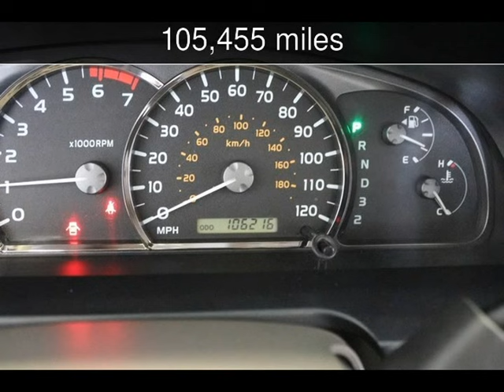2005 Toyota Sequoia SR5 Used Cars - Virginia Beach,Virginia - 2016-08-31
See more details about this used car This 2005 Toyota Sequoia SR5 with 105,455 miles is for sale at Select Automotive (VA).